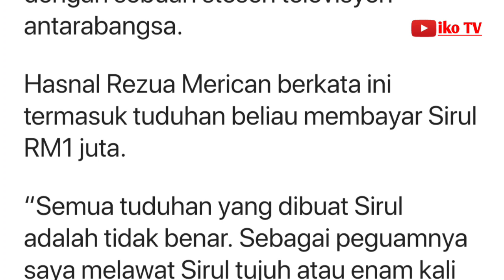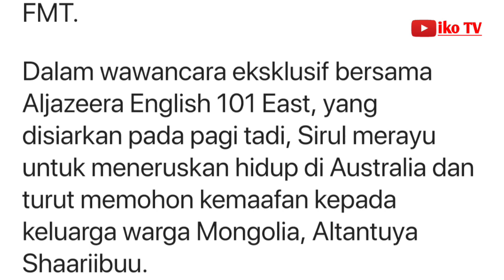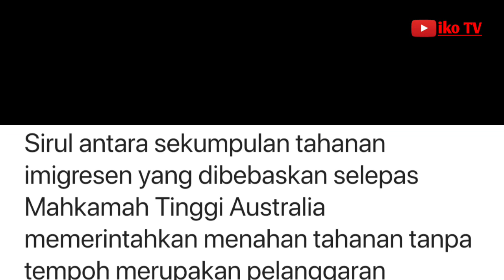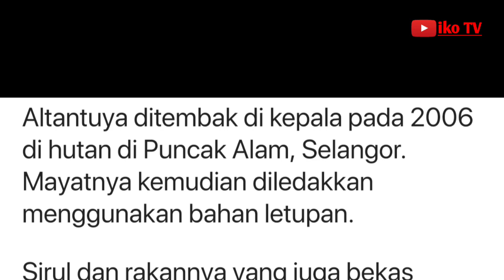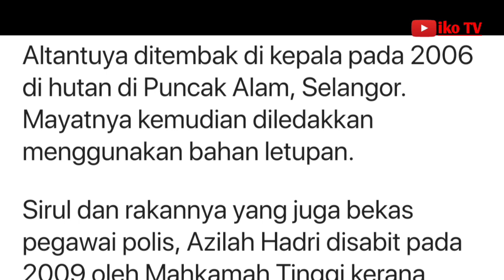Kes Altantuya: Semua dakwaan Sirul tak benar, kata bekas peguamnya